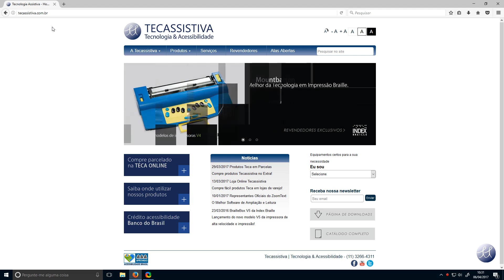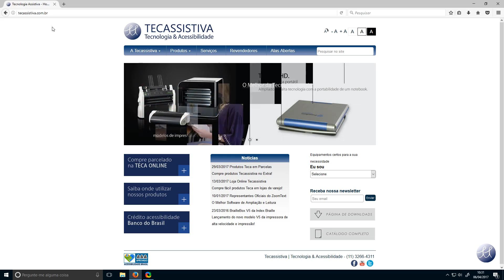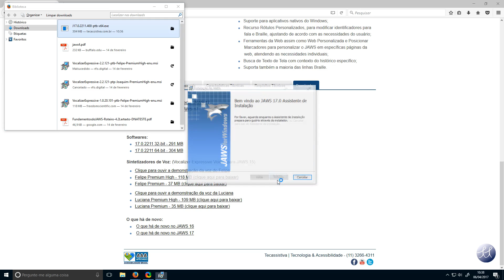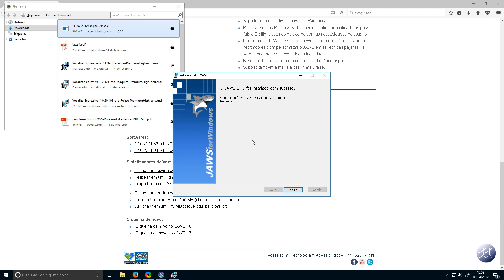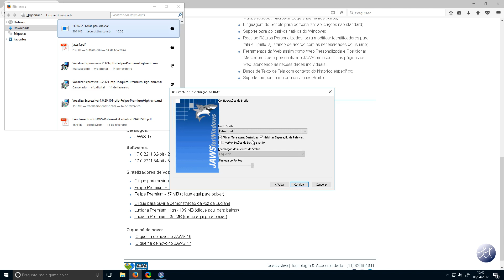Curso Introdução ao JAWS - 2.1 Instalar o software no Windows